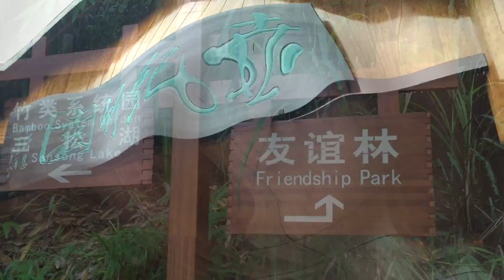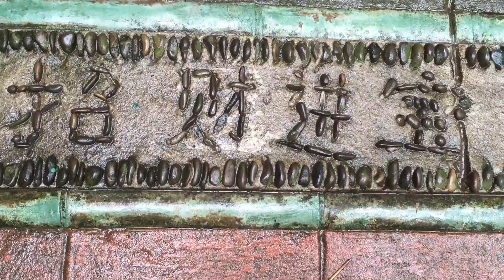Bamboo Sea Friendship Park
James Browne Shunan Zhuhai National Park (蜀南竹海国家公园) is in Sichuan province. It is also known as the The Bamboo Forest, The Bamboo Sea and The Bamboo City.

There are city plus types of Bamboo varieties grown in the friendship park.